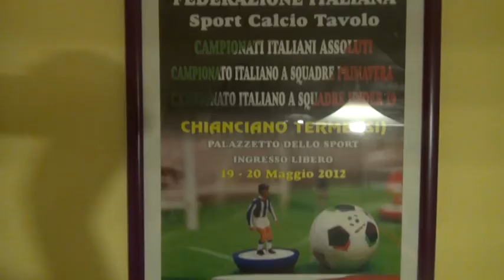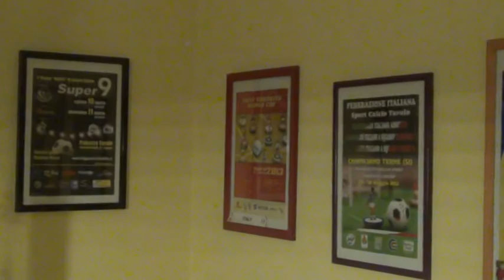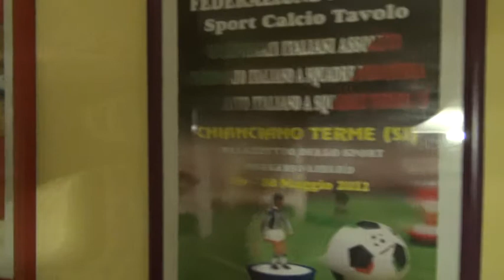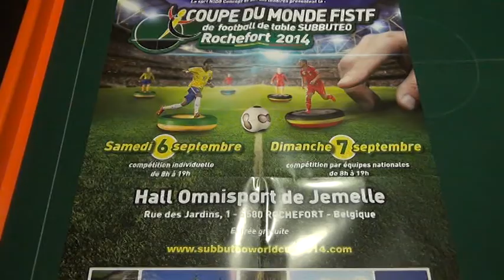Subbuteo, intervista al presidente Battaglia: "Dai mondiali del Belgio al progetto nei pub foggiani"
Dai mondiali di Rochefort, in Belgio, dove la rappresentativa italiana ha fatto man bassa di titoli lo scorso settembre, ai nuovi progetti in campo nazionale e locale per diffondere il gioco-sport da tavolo più bello del mondo: il subbuteo. Disciplina in cui i foggiani vanno forte, a giudicare dai ruoli di prestigio che rivestono  nel panorama agonistico nazionale e internazionale. Tra essi, Giuseppe Battaglia, presidente della Federazione italiana sport calcio tavolo e Gerardo Patruno, titolare azzurro neo-campione del mondo. Con loro un'altra bandiera storica del subbuteo, l'abruzzese naturalizzato perugino Stefano De Francesco, iniziato alla disciplina da piccolissimo, nei lontani anni '70 e più volte iridato nei tornei mondiali. Li abbiamo beccati tutti e tre, nemmeno un mese fa, a Foggia, a casa del presidente Battaglia, alla vigilia del torneo internazionale di Napoli che Patruno e De Francesco hanno disputato con la maglia del Perugia, perdendo in finale contro il Reggio Emilia. La chiacchiera con Foggia Città Aperta, nel bel mezzo dell'allenamento dei campioni, è servita a svelare un mondo meraviglioso, fatto di passione, di gioco, di sport, di dedizione e di sana competizione. Un mondo che, ora, il presidente Battaglia intende portare nei locali foggiani che vorranno accoglierlo...